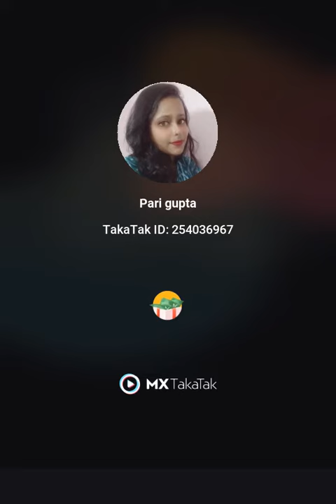September 16, 2021